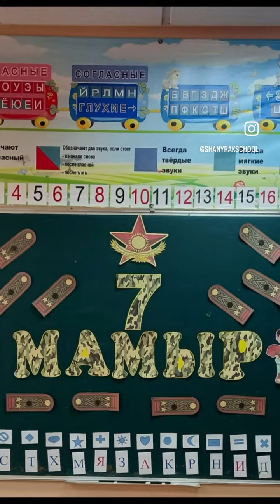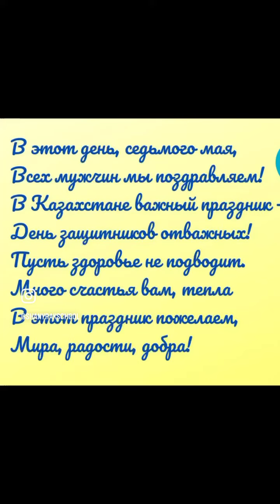7 мая "Шанырак"